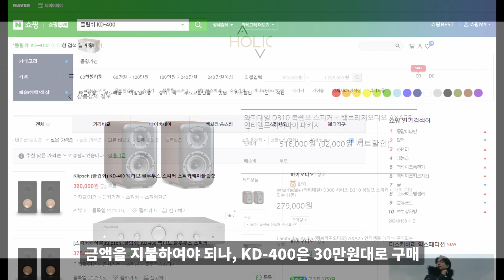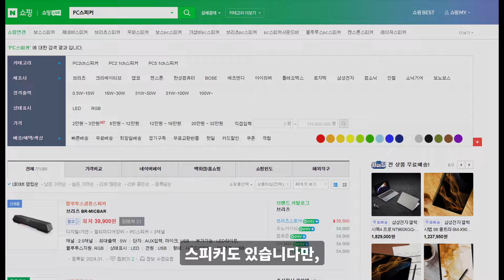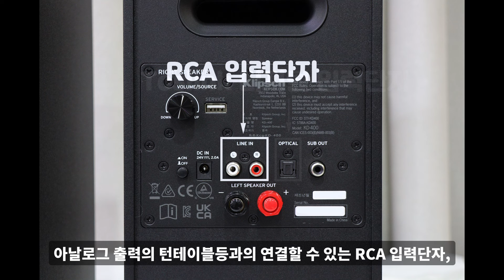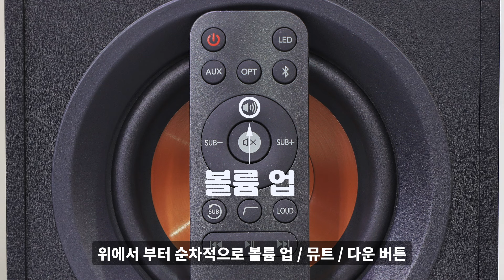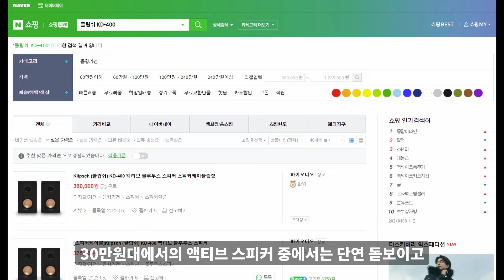스피커 명가 클립쉬에서 선보이는 30만원대 블루투스 스피커 KD-400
완벽 솔직 리뷰

00:15 : 장점 간략 설명
00:59 : 아쉬운점 간략 설명
01:25 : 자세한 리뷰
03:44 : 리모트
04:28 : 사운드 퀄리티
06:01 : 마지막 평가

저희 AV홀릭에서 청음 가능하며, 제품 관련 궁금증이나 문의사항은 연락 주시면 자세한 상담 가능합니다.

상품 페이지